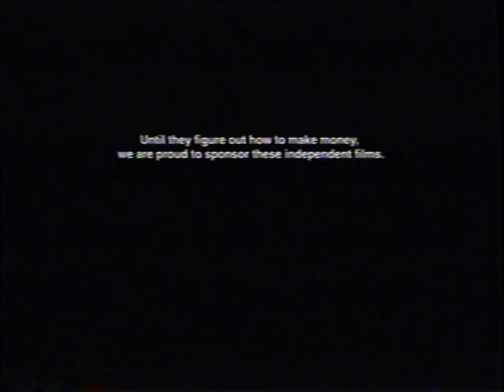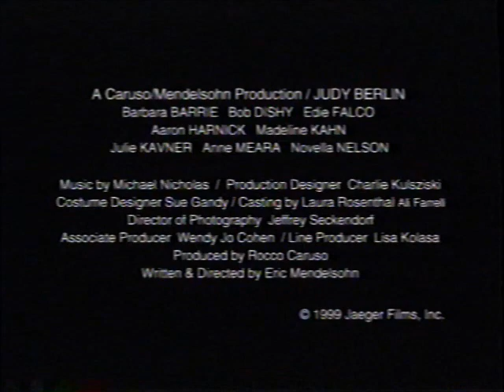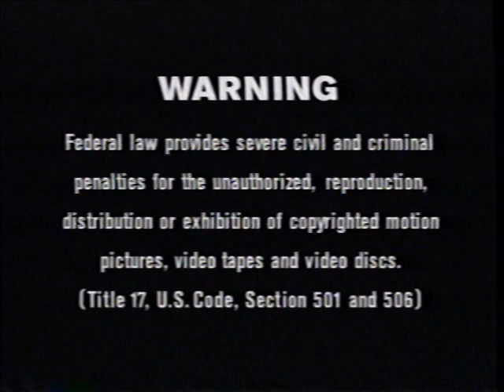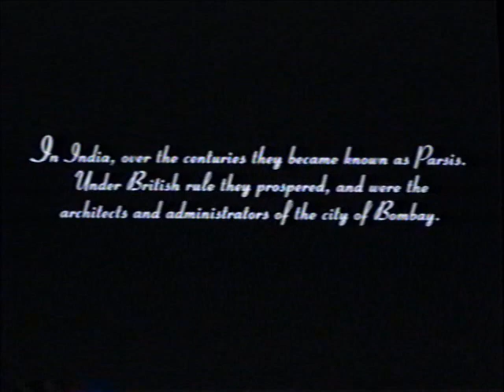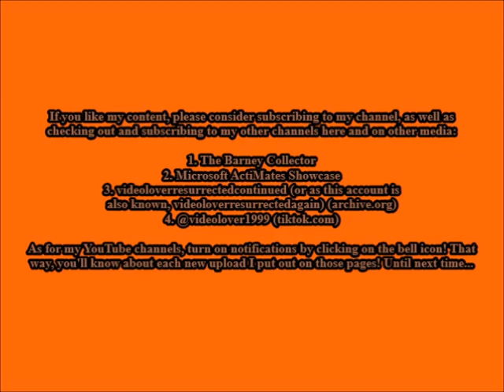Opening to Such A Long Journey VHS (2000)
Tape distributor: Shooting Gallery
No print date
Duplicated by Allied Digital Technologies Corp.
VBI says *ADT80148019 : 15*

Contents:

1. Shooting Gallery Film Series promo
2. Judy Berlin trailer
3. Croupier trailer
4. Warning screen
5. Shooting Gallery logo
6. Starz! Cinema logo
7. Start of the film